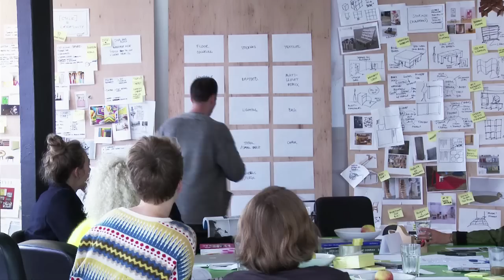IKEA + ArtRebels = BRÅKIG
Am 17. Februar 2014 lanciert IKEA Schweiz die neueste Limited Edition. BRÅKIG ist in Zusammenarbeit mit den talentiertesten und kreativsten Leute von ArtRebels entstanden.